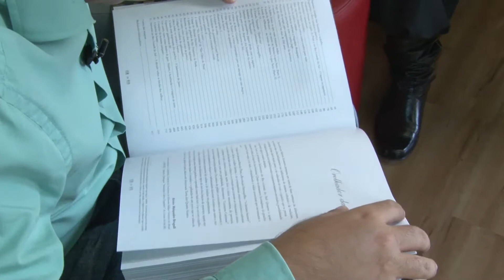Café com Letras - Juarez Nunes da Silva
Entrevistamos o escritor e pesquisador de história Juarez Nunes da Silva, e ele nos trouxe seu livro A Terra dos Quatro Ventos.